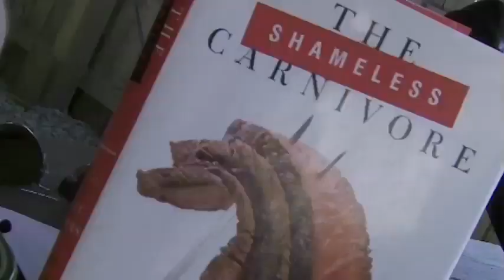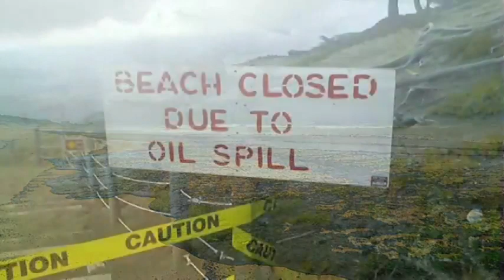Catch It, Cook It & Eat It - The Shameless Carnivore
This week on Catch It, Cook It, & Eat It, Ben spoke to Scott Gold, author of The Shameless Carnivore. Scott has just finished a quest to eat 31 animals in 31 days, a spiritual journey that he illustrates on the air through conversation and song. Plus Gold, a Louisiana native, describes his beloved home beaches (now filled with tar-balls) in the aftermath of the BP oil spill. Distributed by Tubemogul.